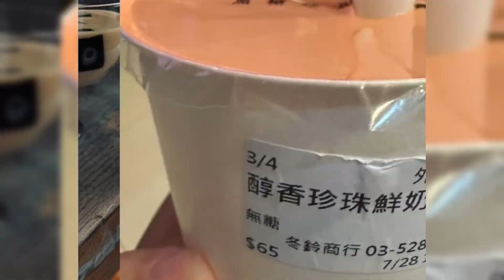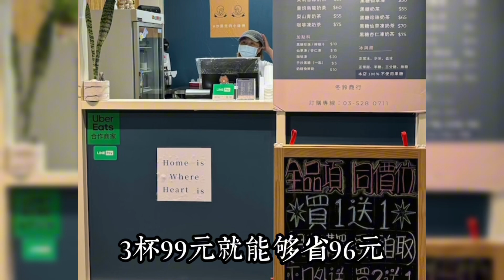省錢💰星巴克買一送一☕️ 新竹冬鈴商行飲品99元任選三杯🥤肯德基七塊炸雞299元🍗